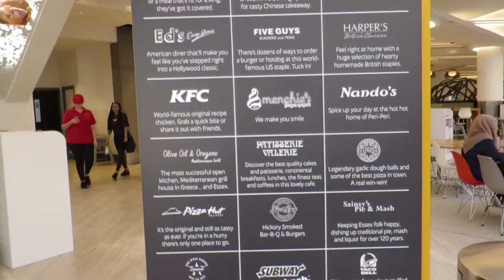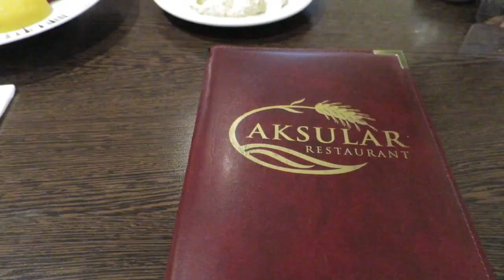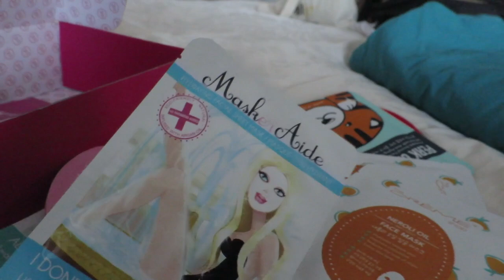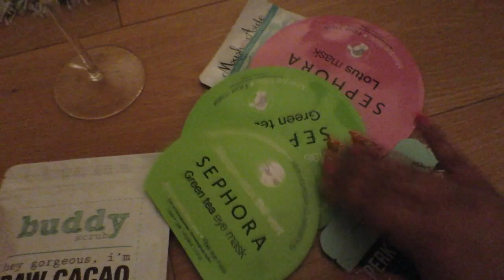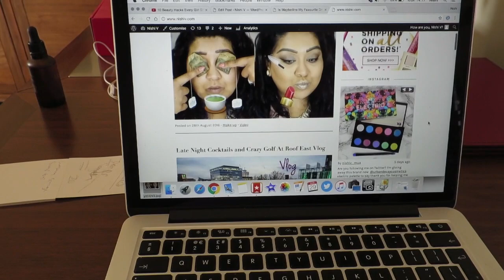Testing Weird Korean Beauty Sheet Masks Vlog / Nishi V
Another weekly vlog consisting of a huge Primark haul, cocktails and Korean sheet masks!

▷ EARN MONEY WHEN YOU SHOP
 I recently discovered this website and got money back from some of my recent purchases!
Since joining, I've been able to earn cashback at loads of High Street shops